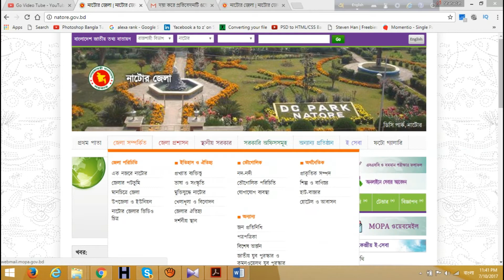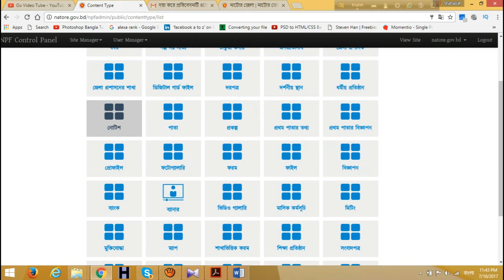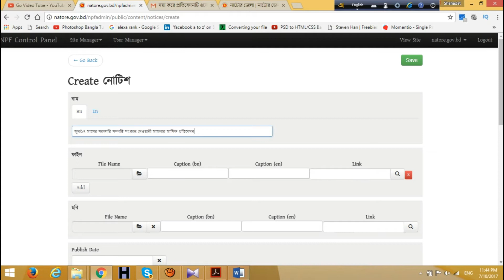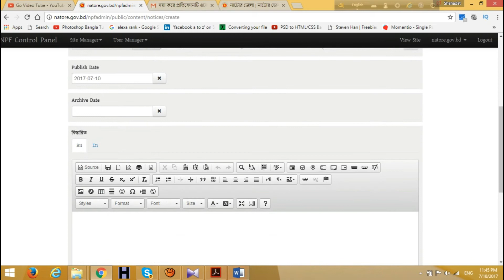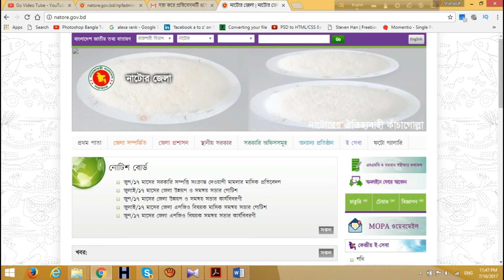How to upload notice into national webportal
How to upload notice into national webportal  (জাতীয় তথ্য বাতায়ন). If you watching this video you can easily understand in which way you upload notice into National webportal.